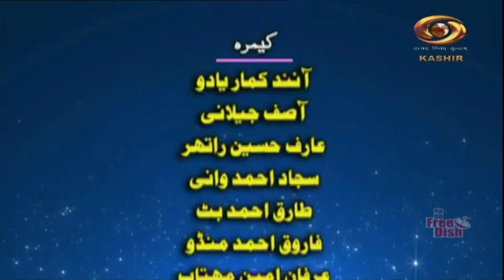Krishi Darshan : DD’s program on advanced technology in Agriculture sector | May 31, 2024